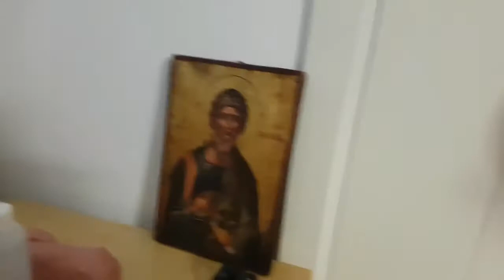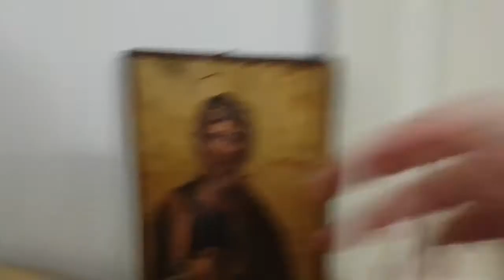Saint of degeneracy